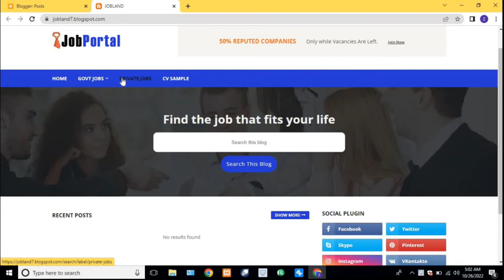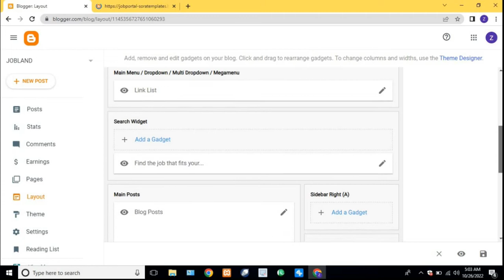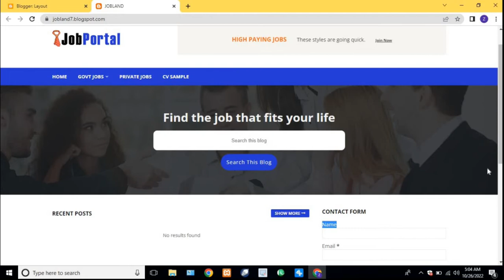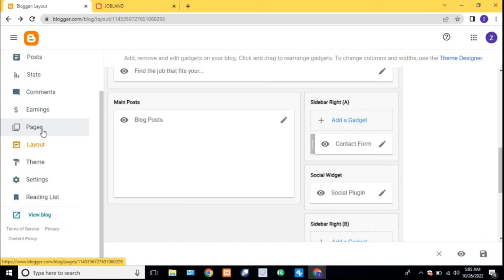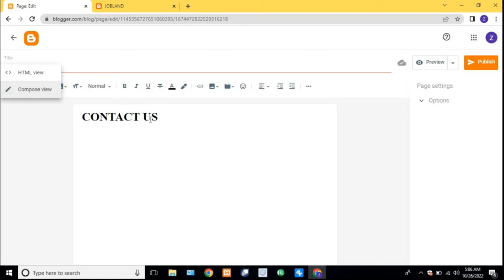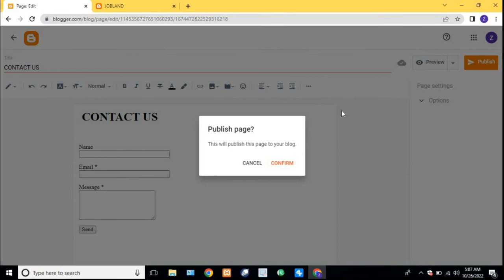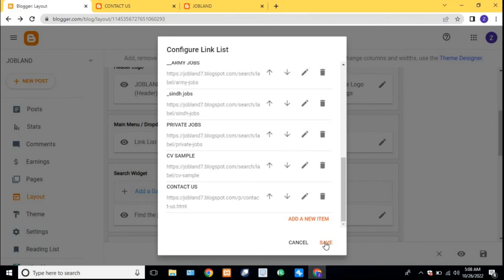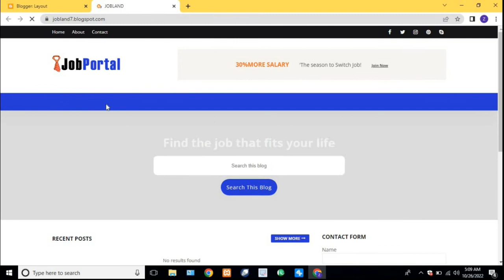How to Add Contact Form in Blogger || Contact US Generator for Blogger Free || Brain Teach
Welcome to brain teach online academy
Hello friends! in this video tutorial your will learn about contact form.
Blogger Contact Form
How to Add Contact Form in Blogger

Our channel is about  online teaching. We cover lots of cool stuff such Computer courses and tech information